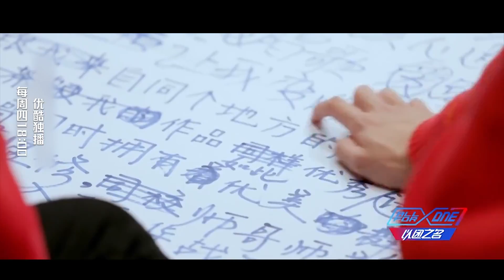以团之名 发光男孩周艺轩！带领新风暴团结进步满满的都是爱